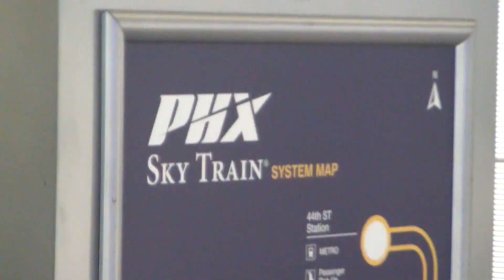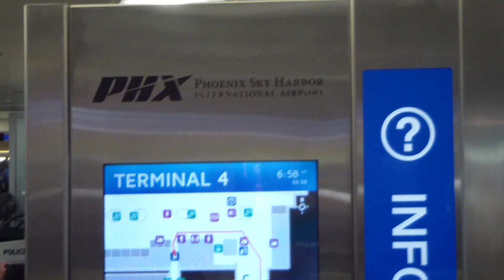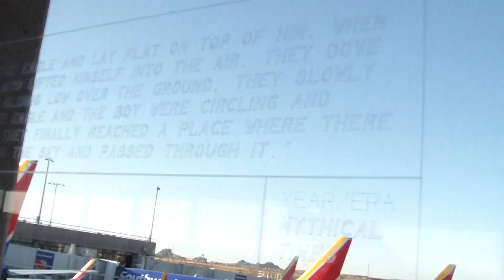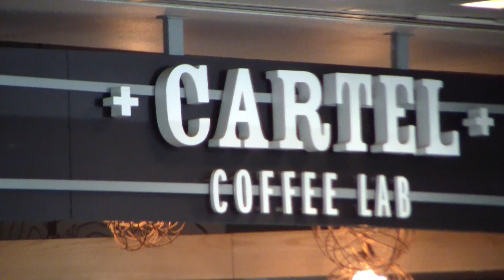Aircraft Spot & Tour: PHX - Part 1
On a beautiful morning, we enter Sky Harbor Airport in Phoenix, take the SkyTrain over to Terminal 4, and watch some lovely birds takeoff and land, including SWA's Tennessee One.

Copyright Protected 2023 Robert L. Underhill